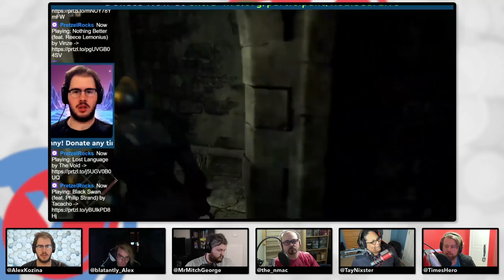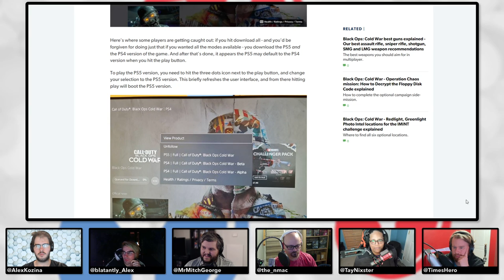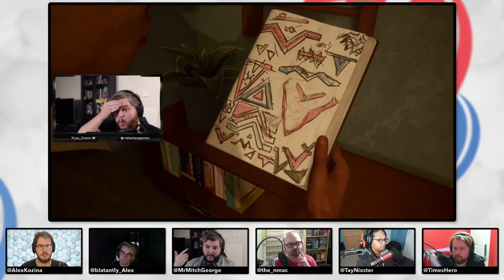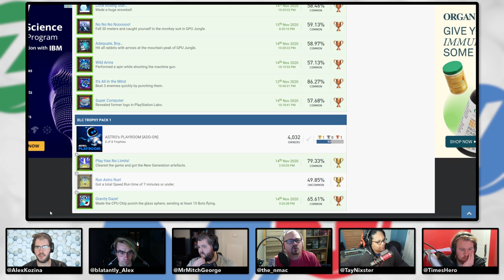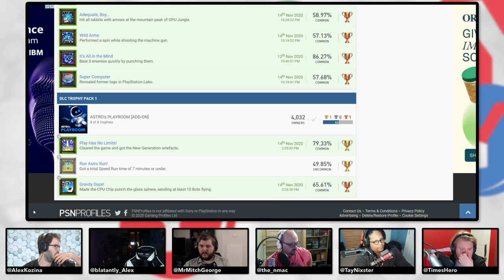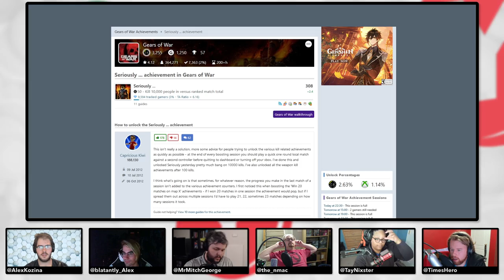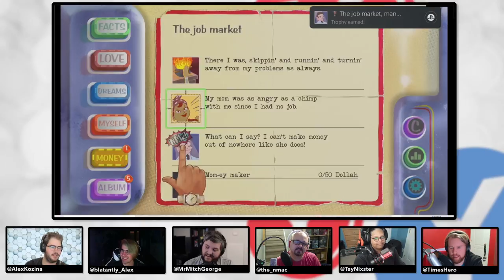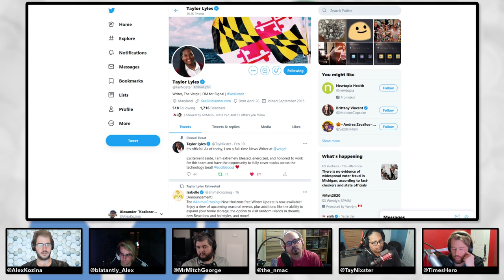The Verge's Taylor Lyles talks PlayStation 5 - Press YYZ Ep. 43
This week, the Press YYZ crew are joined by Taylor Lyles of The Verge for an in-depth conversation about their experiences with the Playstation 5! A healthy of amount of time is spent discussing Spider-Man: Miles Morales, Demon's Souls, Bugsnax, and Astro's Playroom, as well as the quality of the overall user experience that Sony's next-generation platform currently offers.